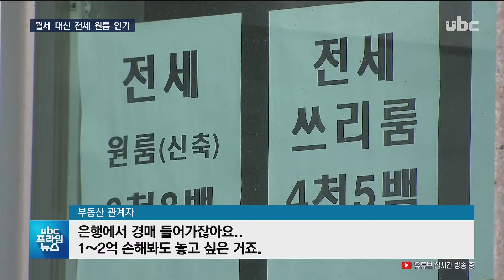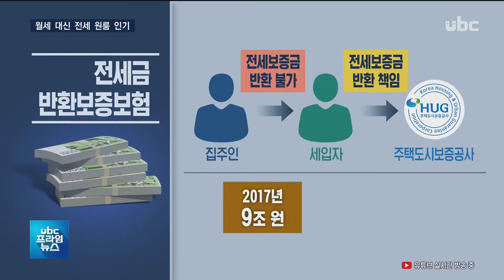월세 대신 전세? 세입자 피해 우려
-윤주웅 기자-

20190506